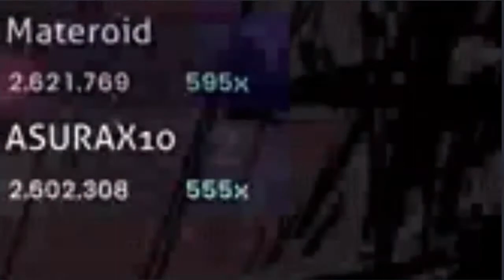Sniping Materoid (EZ)